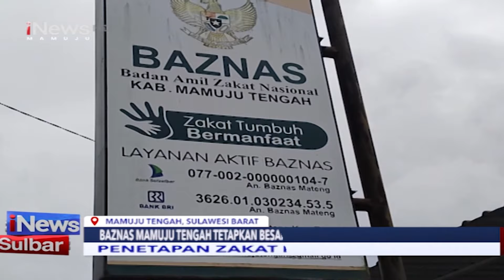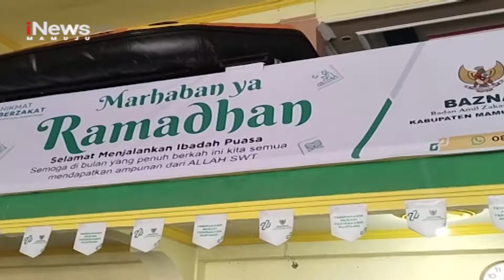Penetapan Zakat Fitrah Dan Fidyah | iNews Sulbar | 27-03-2024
Badan amil zakat nasional atau baz-nas mamuju tengah, provinsi sulawesi barat, telah menetapkan besaran zakat fitrah dan fidyah ramadan 1445 hijriah, tahun 2024. Penentuan besaran zakat fitrah dan fidyah tersebut, merupakan hasil kesepakatan bersama pemerintah daerah dan stakeholder terkait.